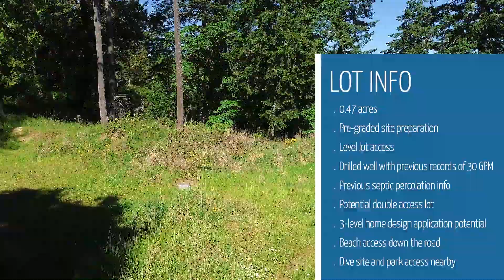Build your dreams on the Saanich Peninsula - 7127 Willis Point Road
In a magical setting located in one of the most spectacular areas of the world, you can build your dreams on this water-view lot proudly offered by Pacifica Real Estate Inc. A rare opportunity to built your dream home on this amazing water-view property in Willis Point. Located on the West side of the Saanich Peninsula with views overlooking the Saanich Inlet, the property is located across from the waterfront and close to the Gowlland Tod Park beach access to Tod Inlet, right across from world-famous Butchart Gardens. Almost 1/2 acre of land with privacy and stunning views to enjoy.